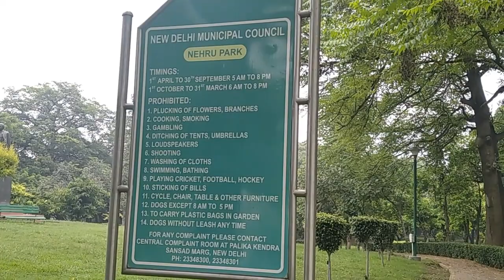Best picnic spot in Delhi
Best picnic spot in Delhi ( Delhi Tourism)

Nehru Park is situated in Chanakya Puri New Delhi. One of the most popular park  in Delhi. The park is spread over an area of 80 acres ( near about ) and established in 1969. There is a one of the attraction statue of Vladimir Lenin the leader of the Russia.